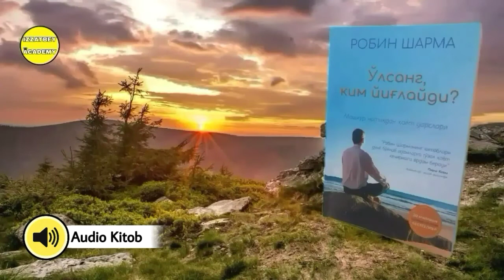"O'lsang Kim Yig'laydi?" Kitobi Audio Shakli 82-Bob